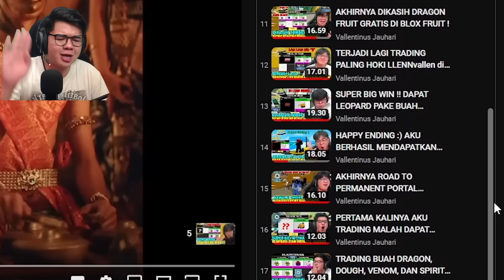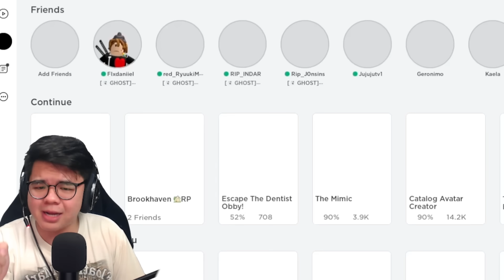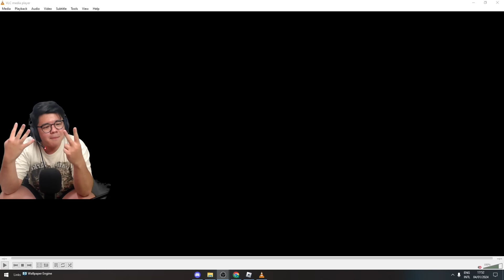BEST TRADE IN BLOX FRUIT 2024 !! SAMPAI DIPUJI PLAYER LUAR !!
AKU TRADING DRAGON KU KE 4 LEOPARD !! akhirnya perjuangan dari awal memulai series ini . this i s the time for menukarkar, mengorbankan semua dragon yang kumiliki !!

Arigatou mina :)

✨ Musik Yang Gw Pake :
- Live Tomodachi
- 3.30 am
-KALIMBA sad song
@Lucas Pittman
@Birdies - Topik